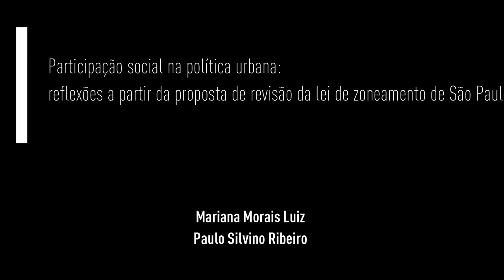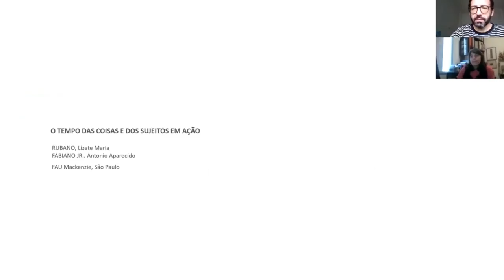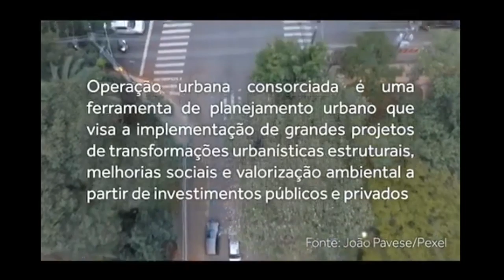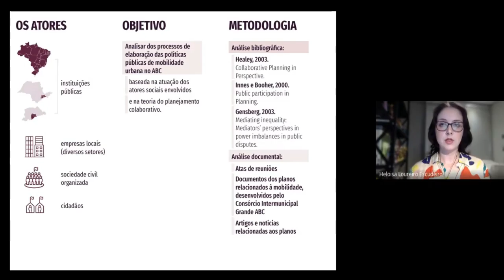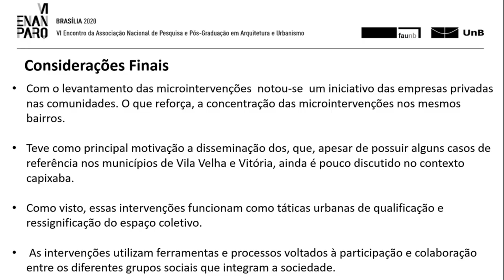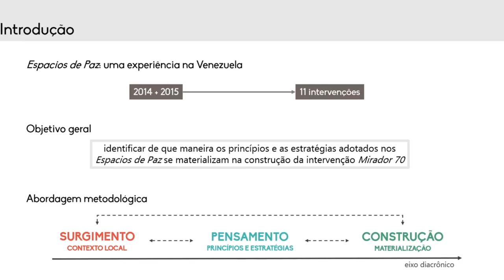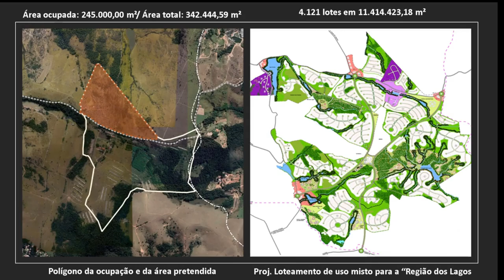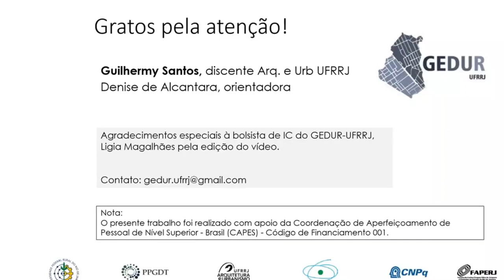MESA TEMÁTICA 21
MT 21 - PROJETO, POLÍTICAS E PRÁTICAS: PARTICIPAÇÃO SOCIAL
Participação social na política urbana: reflexões a partir da proposta de revisão da lei
de zoneamento de São Paulo
Mariana Morais Luiz; Paulo Silvino Ribeiro

O tempo das coisas e dos sujeitos em ação
Lizete Maria Rubano; Antonio Aparecido Fabiano Junior

O desafio da participação social nos grandes projetos urbanos: o caso das operações
urbanas consorciadas
Marina Toneli Siqueira; Marina Cecília Souza

Planejamento de mobilidade no ABC paulista: experiências e seus atores sociais
Heloisa Loureiro Escudeiro

Microintervenções urbanas colaborativas no contexto dos municípios de Vitória e Vila
Velha-ES
Laura Maria Plaza Rizo; Larissa Leticia Andara Ramos; Suzany Rangel Ramos

Mirante Ferro Velho: a ressignificação do lixo no Morro da Formiga (RJ) através do
processo participativo
Yasmin Anefalos de Oliveira; Rodrigo Vieira Delfino; Ana Lídia Rangel de Castro Soares

Mirador 70: uma experiência dos Espacios de Paz
Cristina Leal

O direito à cidade insurgente, à luz da ocupação "Marielle Vive!"
Bruna Pimentel Cilento; Wilson Ribeiros dos Santos Junior

Território e usucapião. Experiência extensionista em Nova Iguaçu/RJ
Guilhermy Paz de Almeida Gomes dos Santos; Denise de Alcantara

A construção coletiva do espaço público: do conflito à colaboração
José Otávio Santos de Almeida Braga